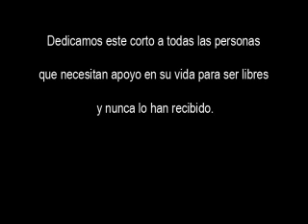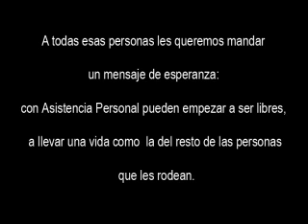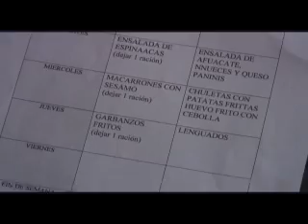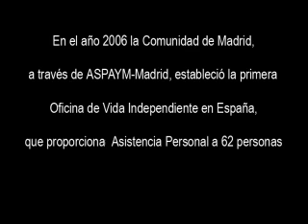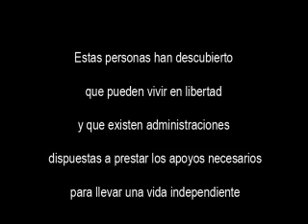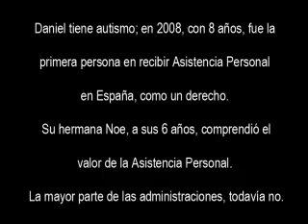Corto Asistencia Personal audiodescrito revisado - FVI - Madrid - abril 2009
Versión audiodescrita del corto sobre Asistencia Personal y su situación en España, como Derecho Humano y derecho establecido en la Ley de Promoción de la Autonomía, realizado desde el Foro de Vida Independiente. Versión revisada